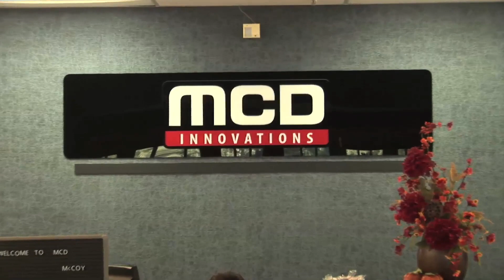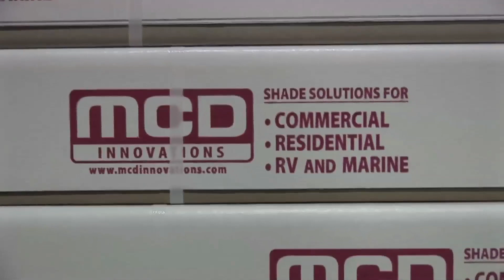The Racing Guy for MCD Innovations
MCD Innovations is truly a one-of-a-kind, American-owned, family-operated, company.  MCD utilizes state-of-the-art, computerized manufacturing equipment to ensure the highest quality and consistency.  The MCD facility offers 50 Amp hookups and on-site installation facilities to provide customers with outstanding products and installation.  The MCD in-house Research and Innovation Group (R&I) is dedicated to developing and proving groundbreaking product designs and have earned their reputation for being innovators, not imitators.

MCD Innovations
3303 North MCDonald St.